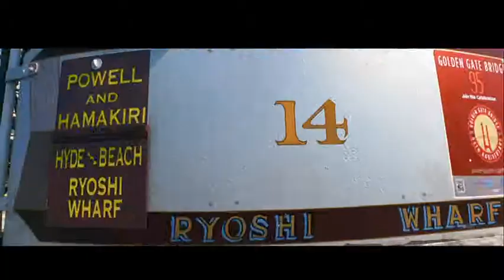6 Héroes: Primer Trailer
Primer avance largo del largometraje numero 54 del estudio Disney. "6 Héroes" se inspira en el comic de Marvel del mismo nombre creado por Duncan Rouleau y Steven T. Seagle. "6 Héroes" esta dirigida por Don Hall (Winnie the Pooh) y Chris Williams (Bolt), y cuenta con las voces de Jamie Chung (Sucker punch), T.J. Miller (Transformers: La era de la extinción), y Maya Rudolph (Niños grandes 2).